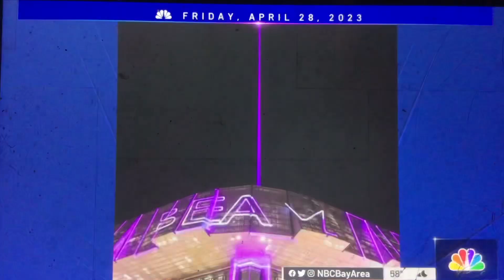KNTV NBC Bay Area News at 11pm open April 28, 2023